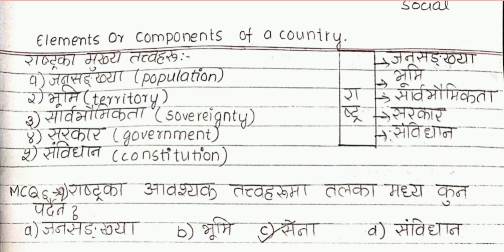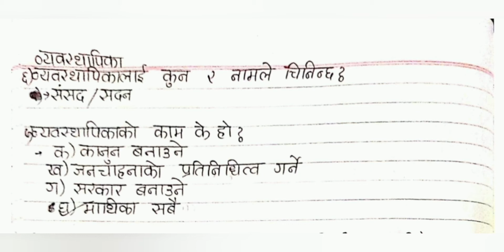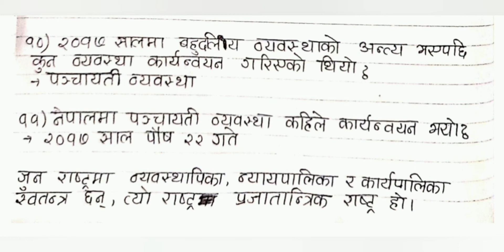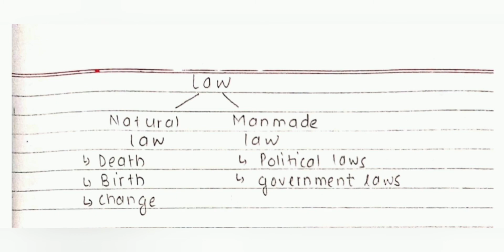Today's NOTES(Social Studies & LAW) for SEE Appearing Students(Bridge Course & Entrance Preparation)